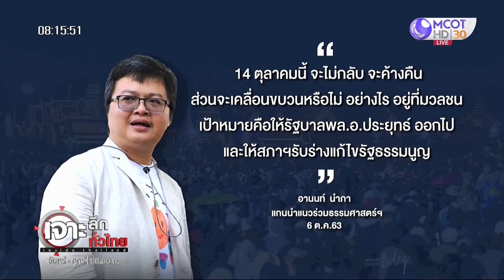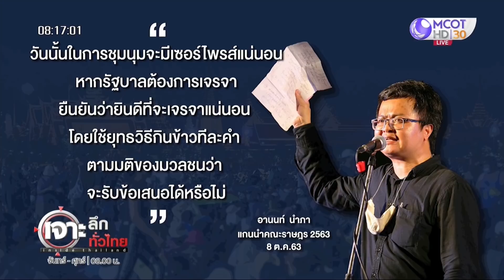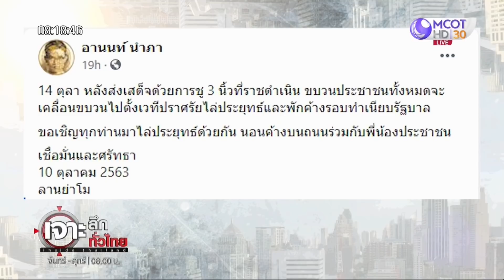ไหนว่า...จะ“กินข้าวทีละคำ” | เจาะลึกทั่วไทย | 12 ต.ค. 63